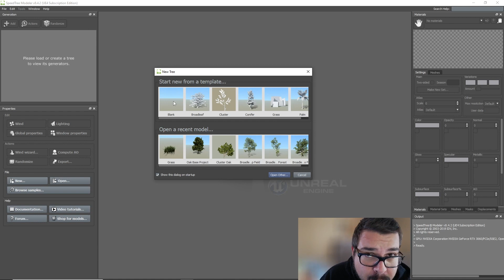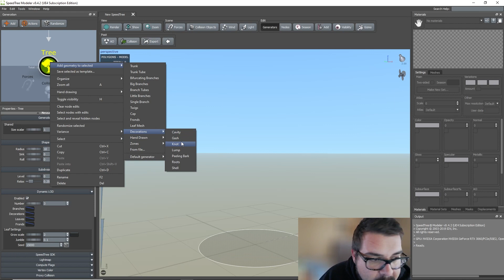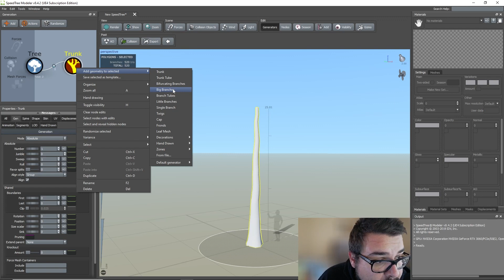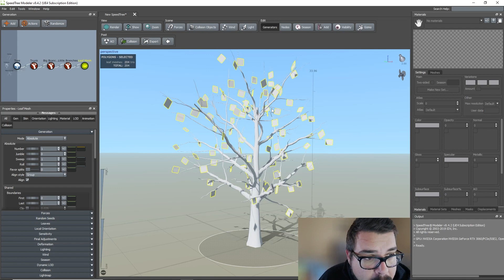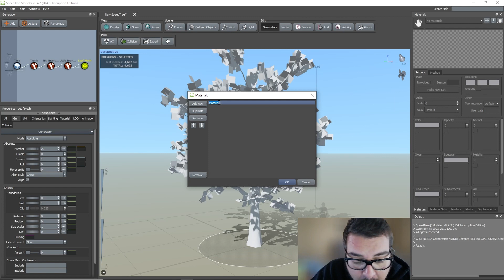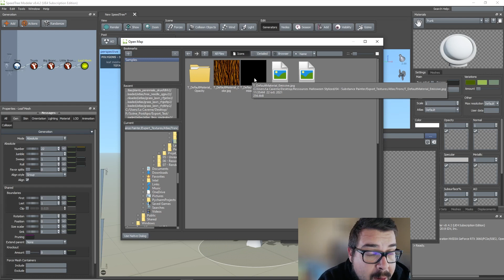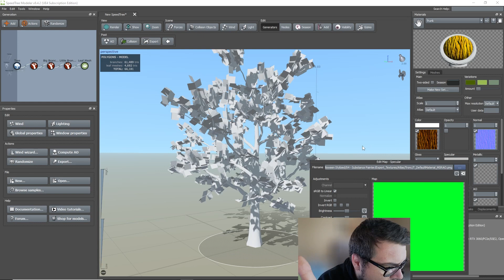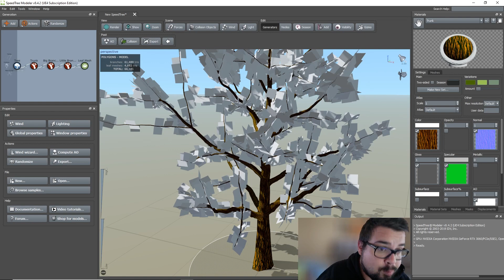#76 - Introduction Speed Tree